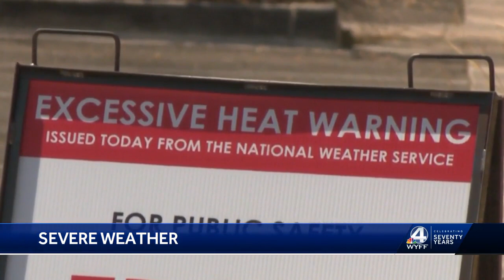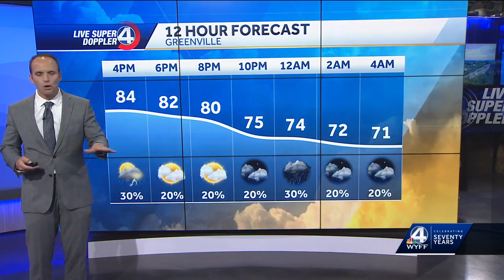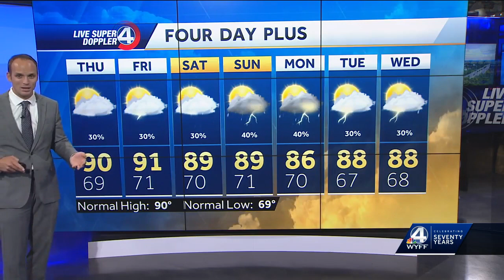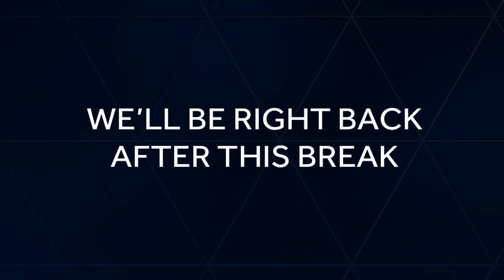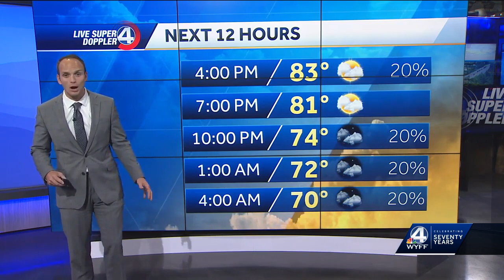'Not a typical Broadway show.' New musical comes to Greenville, SC